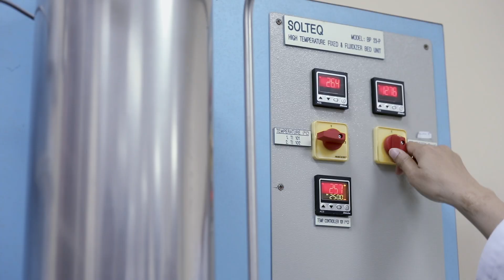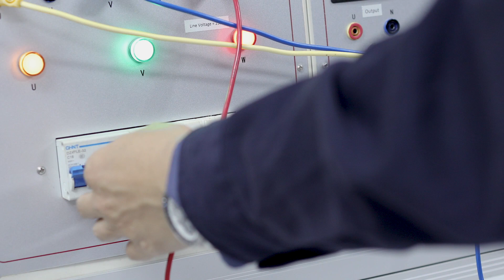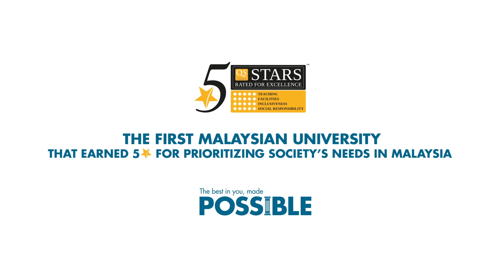Faculty of Engineering & The Built Environment @ SEGi University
Think big, dream big. Our engineering students believe they can achieve their goals because they are confident with the academic staff members here to guide them to graduation.